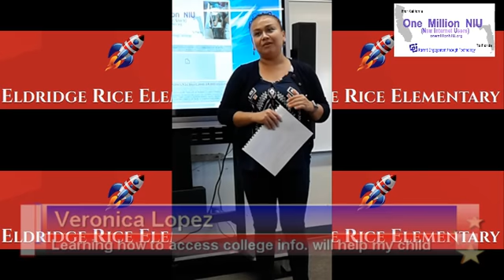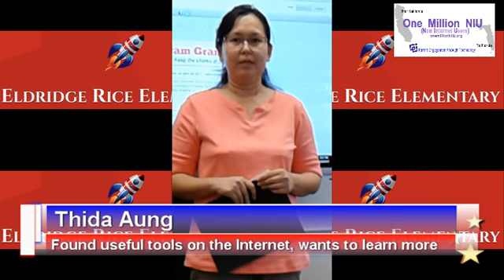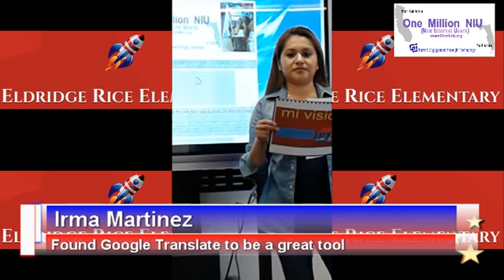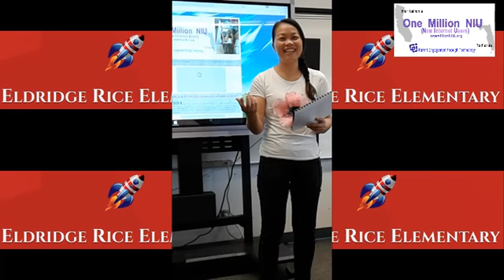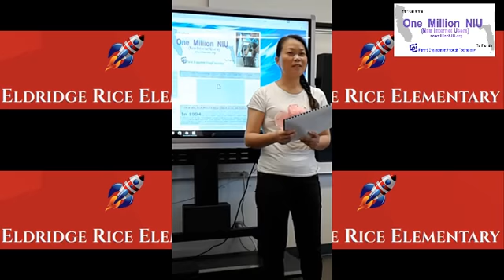NIU Grad GarveySD: parents empowered / NIU Graduación GarveySD: Padres de Rice Elem empoderados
English Translation Follows Below

Los padres de una de las clases más diversas de NIU, chino, español, inglés y birmano, aprendieron cómo proteger a sus hijos en línea, sobre la preparación para la universidad y Google Translate para comprender mejor el mundo y las noticias.

Muchas gracias a la directora de Rice Elementary, Christina Hirales, por su visión de brindar capacitación tecnológica a sus padres.

Parents from one of NIU's most diverse classes, Chinese, Spanish, English and Burmese languages, learned how to protect their children on-line, about college readiness, and Google Translate to better understand the world and the news.

Many thanks to Rice Elementary Principal Christina Hirales for her vision in bringing technology training to her parents.